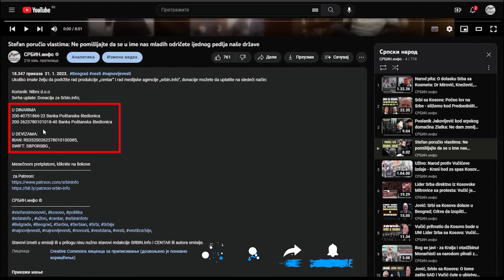Zavisni od kocke i kokaina!? Parović otkriva: Evo ko su novi ministri Vlade Srbije!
U DINARIMA
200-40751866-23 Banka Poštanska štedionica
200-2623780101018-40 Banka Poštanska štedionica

U DEVIZAMA:
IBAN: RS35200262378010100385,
SWIFT: SBPORSBG ,